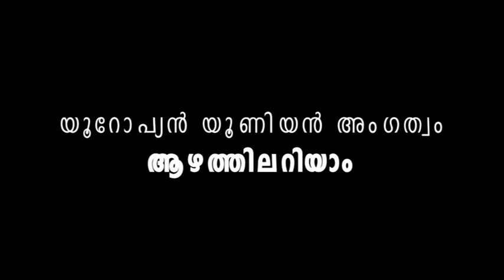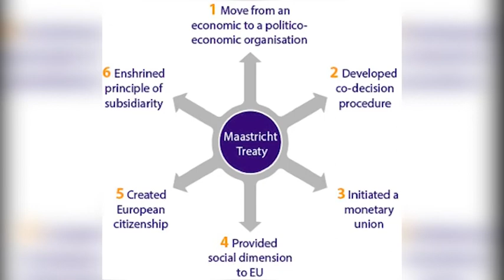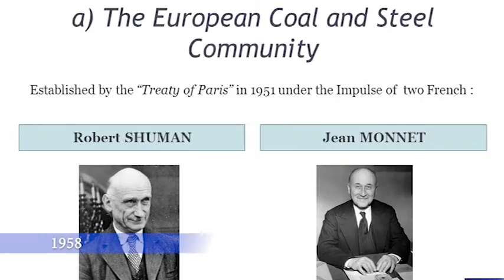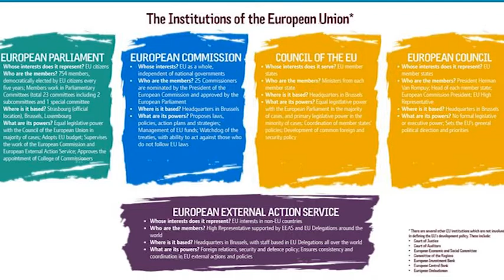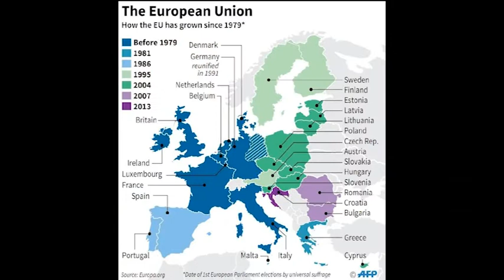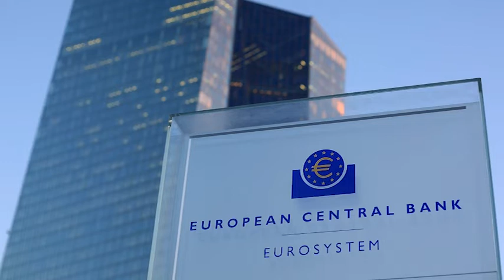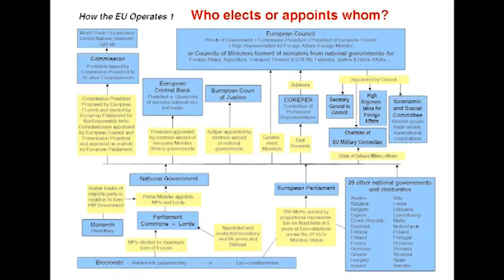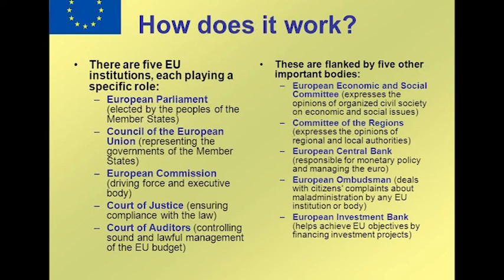യൂറോപ്യന്‍ യൂണിയന്‍ ചരിത്രം/European Union Explained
എന്താണ് യൂറോപ്യന്‍ യൂണിയന്‍? യൂറോപ്യന്‍ യൂണിയനില്‍ എങ്ങിനെയാണ് അംഗത്വം ലഭിക്കുക ? യുക്രൈന് അംഗത്വം ലഭിക്കുമോ? ആഴത്തിലറിയാം..